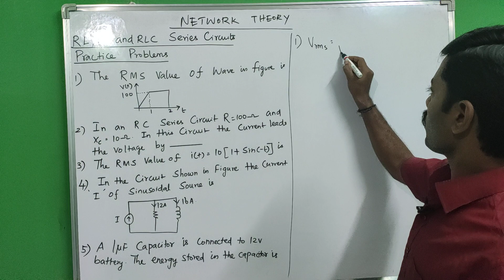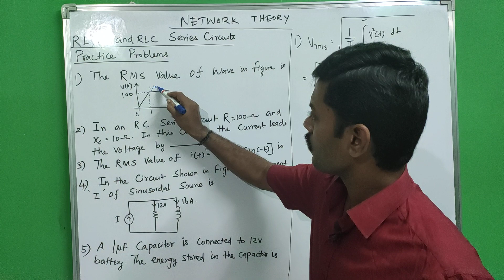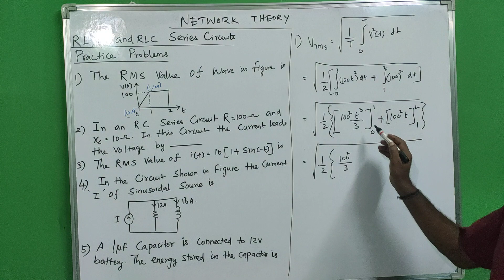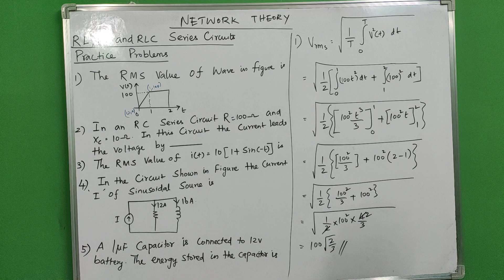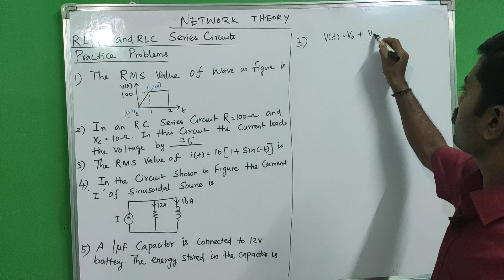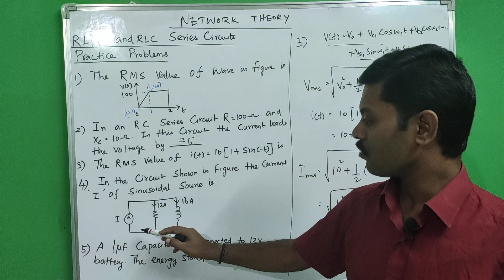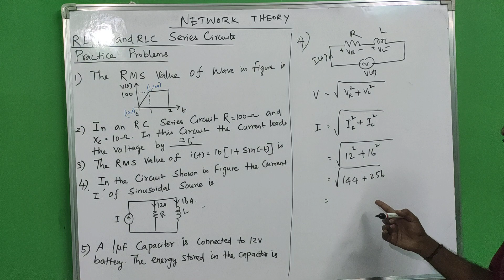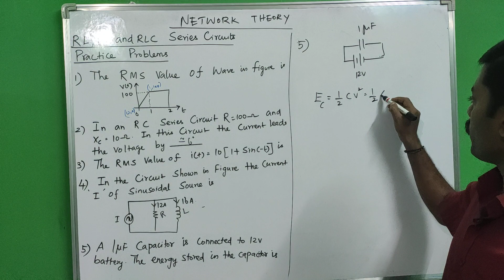Polytechnic TRB Preparation | RC RL and RLC Series Circuit | Network Theory in Tamil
Practice Problems on RC,RL and RLC series Circuit with Sinusoidal input.